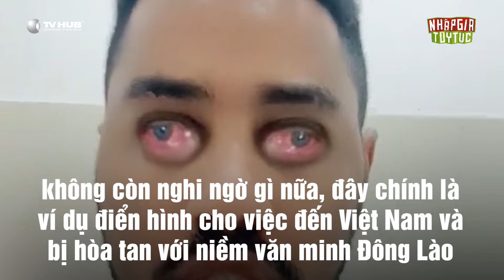Nhập Gia Tùy Tục | Giao diện Tây nhưng hệ điều hành là Tây Bắc khiến CĐM hú hồn | Mutex